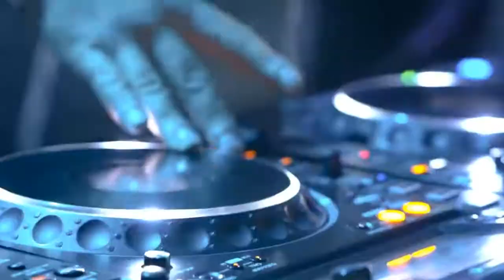MAN O ´ WAR - REVERSE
# electronic music # DIY # underground # video # art # beat windows video editor